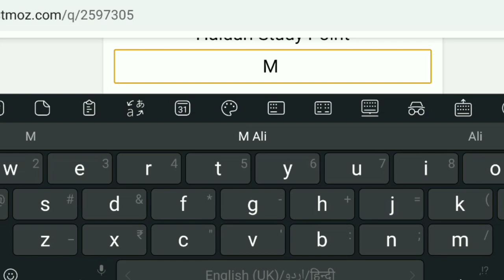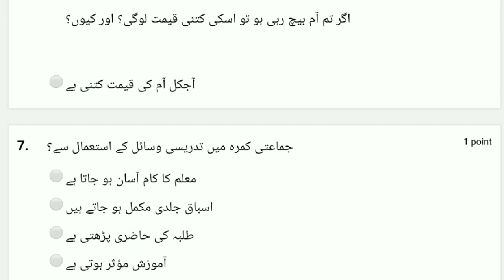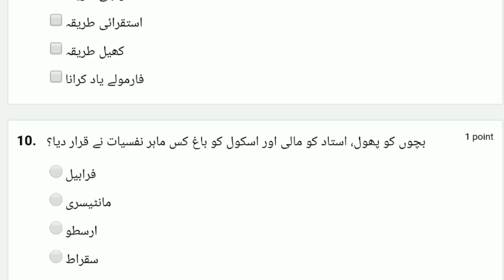Urdu Pedagogy For CTET | Mock Test | M M Ali